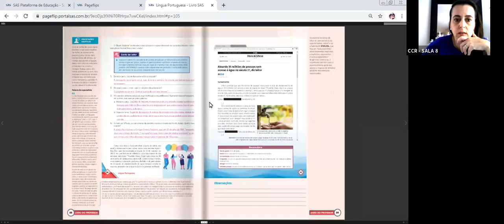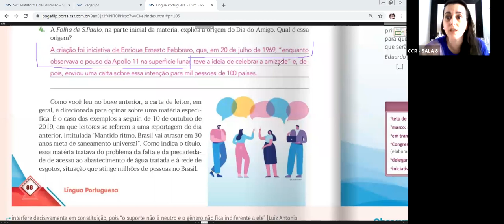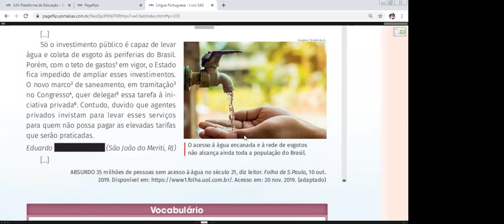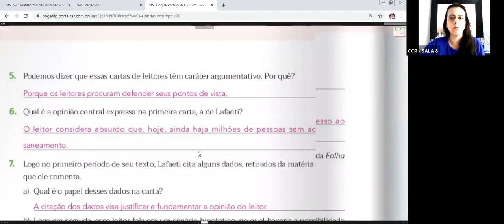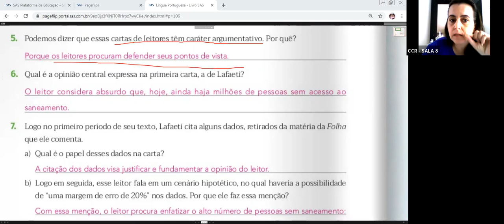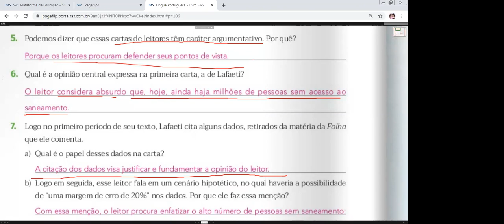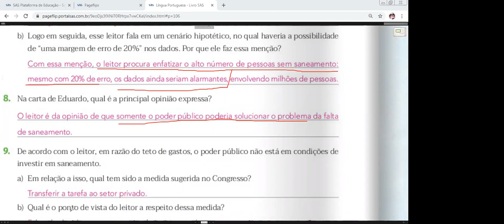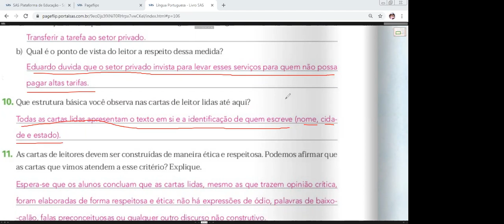8º ANO A - LÍNGUA PORTUGUESA (02/09)